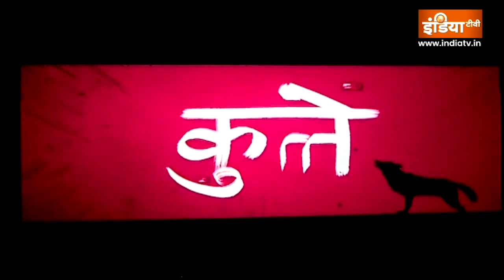क्या ‘कुत्ते’ करेगी अर्जुन की नैय्या पार? | Arjun Kapoor Discusses His Work Experience in Kuttey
विशाल भारद्वाज के बेटे आसमान भारद्वाज की फिल्म कुत्ते नए साल में 13 जनवरी को रिलीज हो रही है...और इस फिल्म से अर्जुन की बहुत उम्मीदें टिकी हुई हैं,..अब देखना होगा काफी समय से एक हिट फिल्म की तलाश में बैठे अर्जुन की नैय्या क्या कुत्ते पार लगा पाएगी.